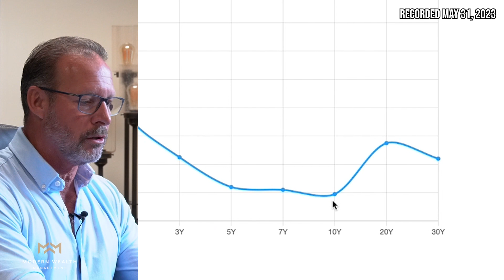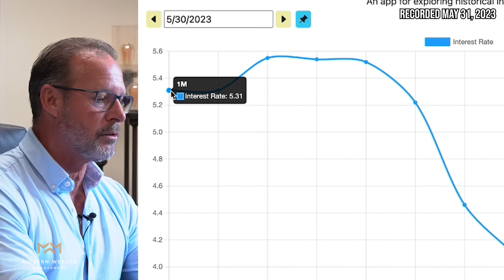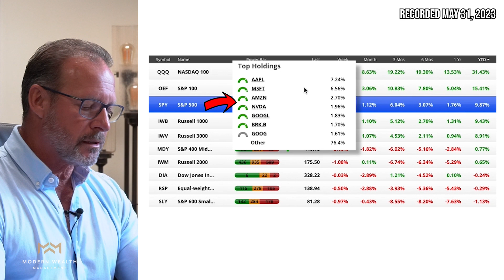Another Tech Bubble in 2023? - Modern Wealth Management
There’s no shortage of crazy things happening right now. We're going to dive into the inverted yield curve once again and dig into what's driving the markets higher. There are some interesting things going on in the markets, specifically in tech. Is another tech bubble taking shape? I’ll look at that and much more in my May Monthly Economic Update.